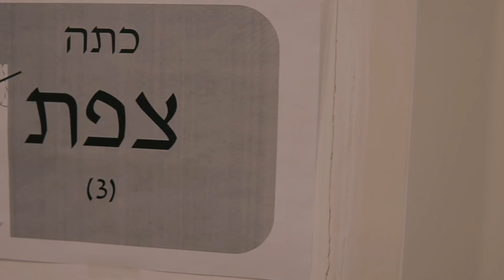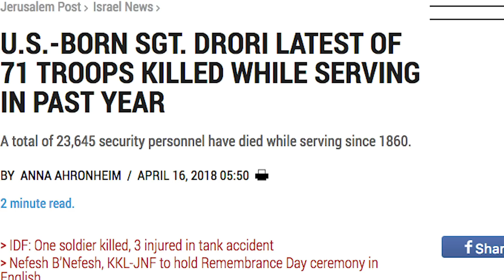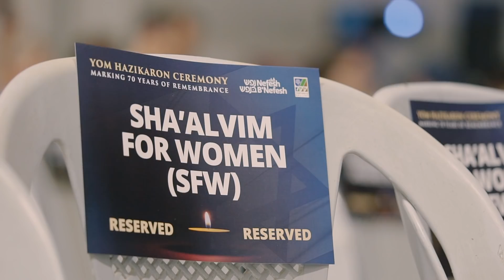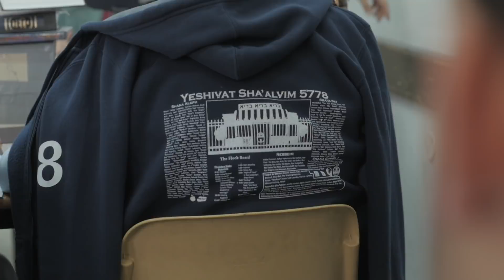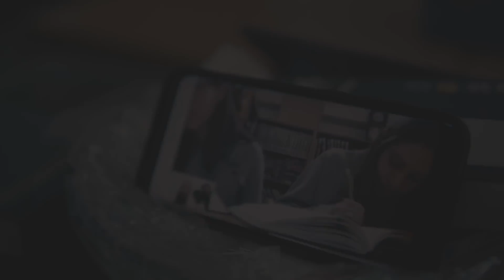Video Presentation at Annual Dinner-June 18, 2018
A Video Presentation of Yeshivat Shaalvim and Shaalvim for Women